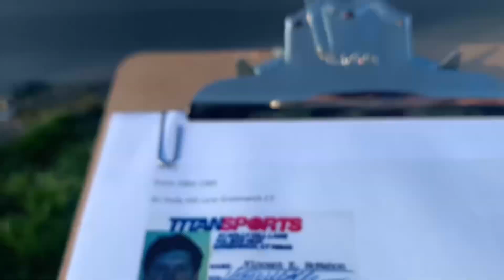Visiting (ALMOST) Every WWE Headquarters including the new one!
Embark on an enthralling journey with Guy Hutchinson as he ventures into Stamford, CT, the revered ground for WWE enthusiasts, to uncover the evolution of Titan Towers and the illustrious WWE Headquarters. From its inception in 1983 to the anticipation of the newest, yet-to-open headquarters, Guy unveils the rich legacy and transformation of these hallowed grounds. Explore the historic Titan Towers, the nucleus of WWE's operations for decades, where wrestling history was not only managed but also made, housing the heart and soul of the WWE empire.

But the exploration doesn't halt in the past. Join Guy Hutchinson as he provides an exclusive glimpse into the soon-to-be-unveiled headquarters, eagerly awaited by fans and wrestling aficionados alike. Witness the transition and evolution of WWE's headquarters over the years, encapsulating the company's growth, innovation, and unwavering commitment to entertainment. From Titan Towers' historic significance to the anticipation surrounding the newest WWE headquarters, Guy Hutchinson takes viewers on an immersive journey, celebrating the enduring spirit of WWE and its iconic presence in Stamford, CT.